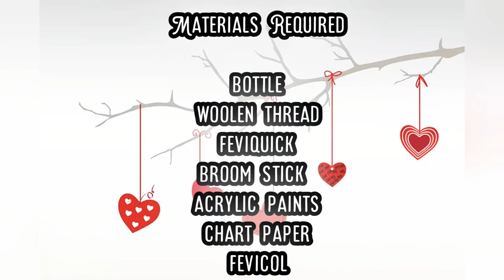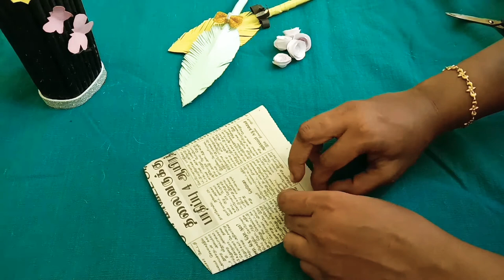Plastic Bottle flower vase and broom stick craft flowers- diy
Recyle wast materials into flower vase and broom stick flowers decoration
flower vase from plastic bottle and flowers decoration from broom stick
resuing waste material and decorate your home